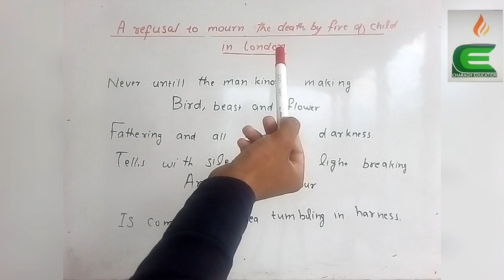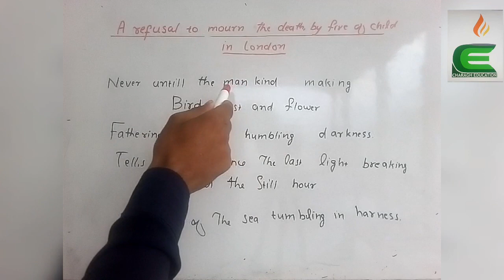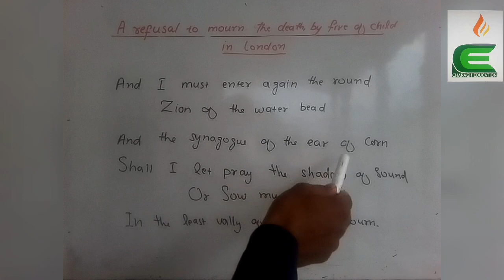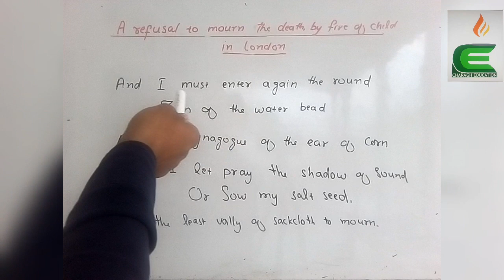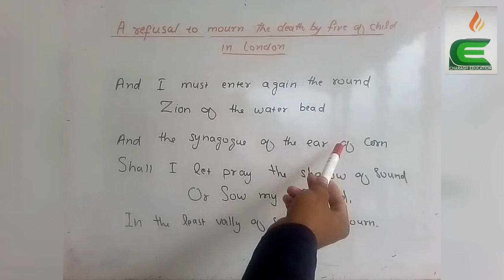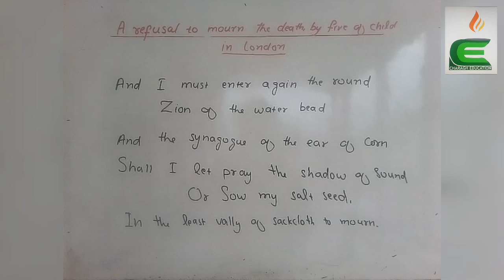(Part 1)A refusal to mourn.... London. Line by line explanation in Hindi/Urdu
This video will show you Line by line explanation of poem a refusal to mourn the death by Fire of child in London. Only of two stanza the next two will be in the next video.
Thanks. Thank you very much ... T H A N K S Thanks Thanks